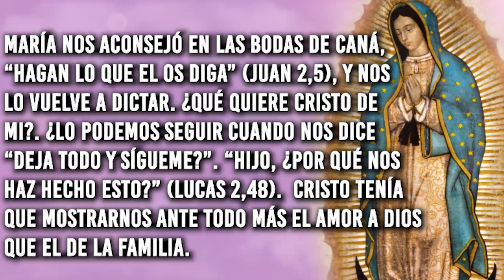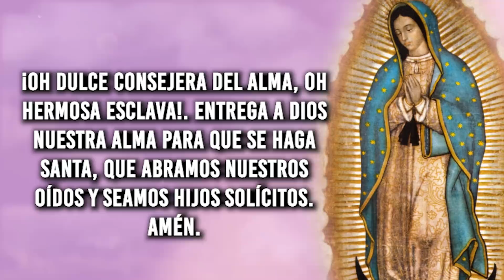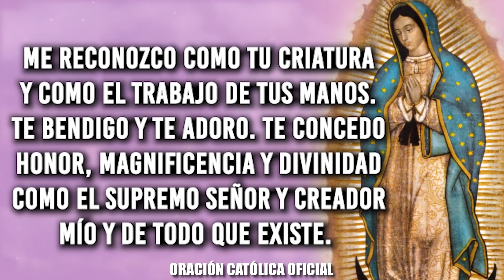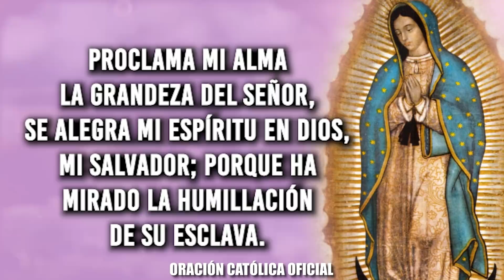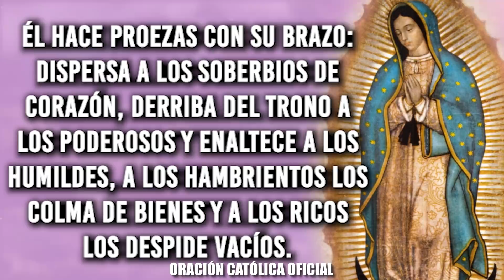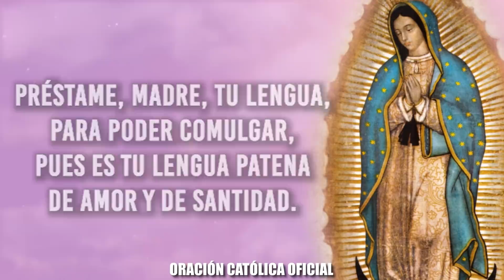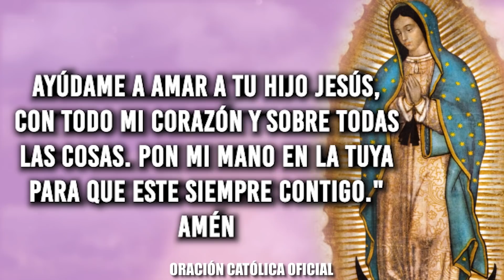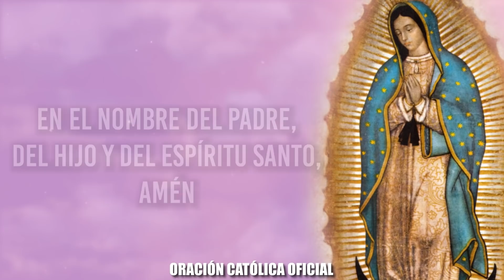ORACIÓN DIARIA A LA VIRGEN MARÍA// DÍA 09//LUNES 09 DE AGOSTO DE 2021//AGOSTO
ORACIÓN DIARIA A LA VIRGEN MARÍA// DÍA 09//LUNES 09 DE AGOSTO DE 2021//JULIO

Flor del 9 de AGOSTO: Madre del buen consejo
Fiesta de Nuestra Señora de los Milagros

Meditación: María nos aconsejó en las bodas de Caná, “Haced lo que El os diga” (Juan 2,5), y nos lo vuelve a dictar. ¿Qué quiere Cristo de mi?. ¿Lo podemos seguir cuando nos dice “deja todo y sígueme?”.
“Hijo, ¿por qué nos haz hecho esto?” (Lucas 2,48). Cristo tenía que mostrarnos ante todo más el amor a Dios que el de la familia. ¡Pero cuántas veces abandonamos a nuestra Madre por amores, caprichos, vanidades y miedos!.

Oración: ¡Oh dulce consejera del alma, oh hermosa Esclava!. Entrega a Dios nuestra alma para que se haga santa, que abramos nuestros oídos y seamos hijos solícitos. Amén.

Florecilla para este día: Ser un verdadero Cristo al aconsejar a mi hermano.